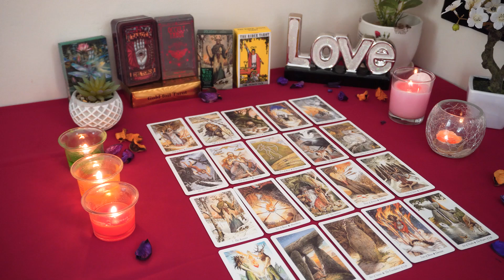CAPRICORN💘 They Have A Special Offer For You They Couldn't Give You Before!🌹💝